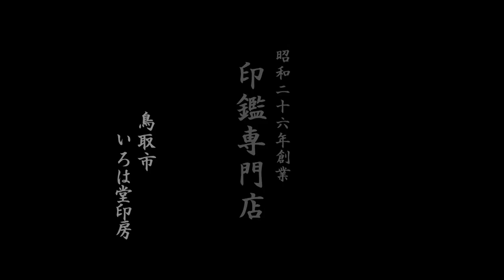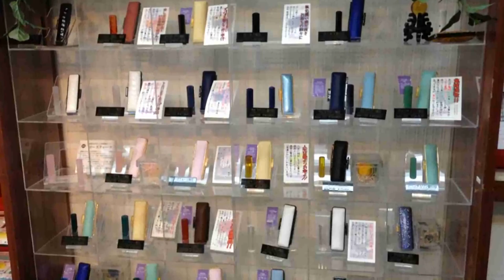鳥取市で【御手洗】様の認印をお探しなら、30分スピード彫刻のいろは堂へ!!